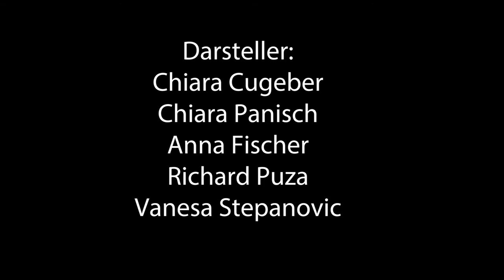FW 10 - Mein Lieblingsfach Kochen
Die Fachschülerinnen und Fachschüler Wiens drehten zum Thema "Lieblingsfach" ein Video, welches am 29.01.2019 im Rahmen des Fachschultages präsentiert wurde.